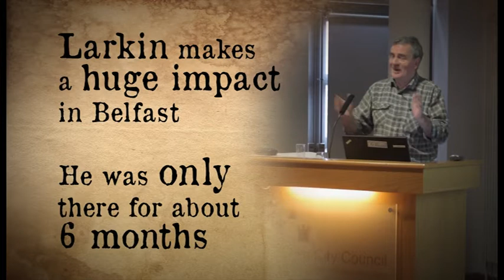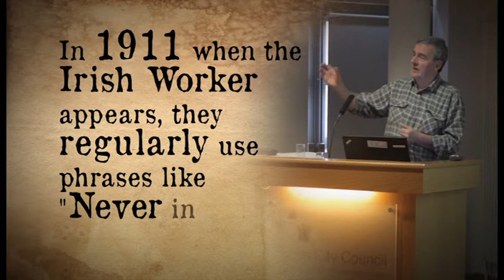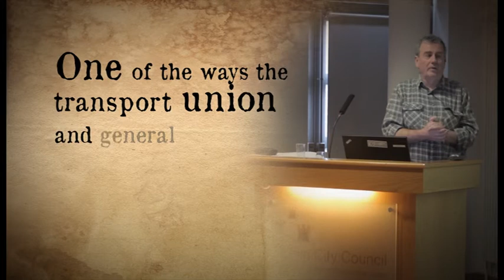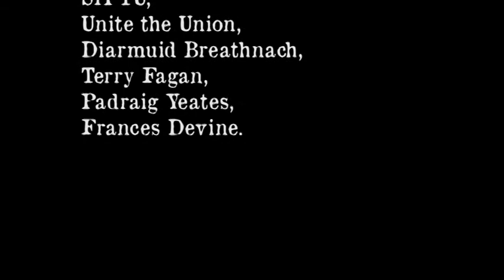T10 Francis Devine ITGWU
" An Irish Union for Irish workers" Francis Devine on the setting up of the ITGWU